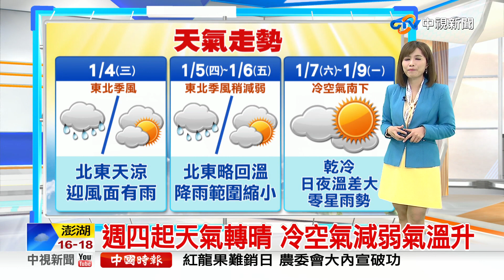【季容氣象報報】北東持續濕涼有雨 中南部雲多山區零星雨│中視晨間氣象 20230103